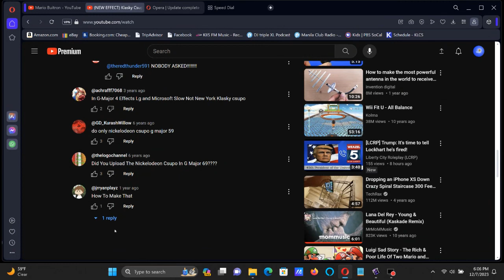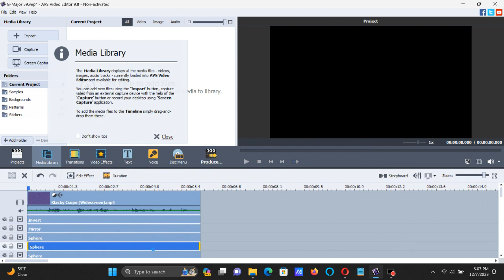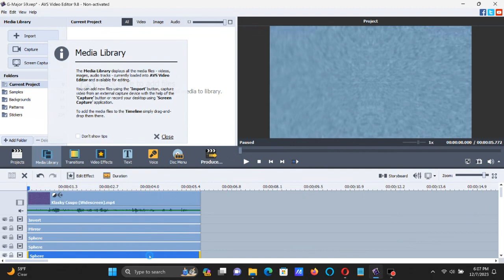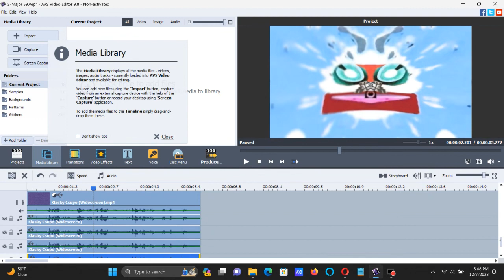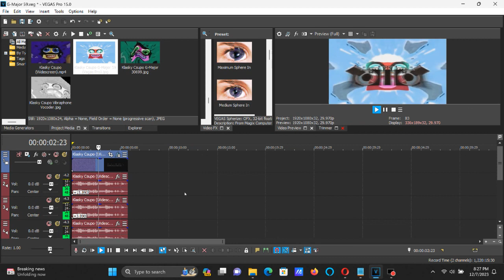How To Make G-Major 59 On AVS And Vegas Pro (FIXED FOR VEGAS PRO)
Made on Thursday, December 7, 2023, 8:54:10 pm to 8:54:52 pm

(0:00 - 0:06) I didn't put the AVS icon on the thumbnail. Sorry. :(

I fixed the Vegas Pro version of this effect. Its actual hue was 0.362 and its Sphere preset is Medium Sphere Out.

Note 2: It was first made with AVS on October 7, 2015.

How To Make G-Major 59:

AVS VERSION:

(VideoFX)

1st: Color Correction

Hue: 130

2nd: Invert

3rd: Mirror

Type: Left

4th, 5th and 6th:

1st Sphere:
Degree: -1

2nd Sphere:
Degree: -1

3rd Sphere:
Degree: -1

(AudioFX)

AVS Pitches:

40
80 (or Click Soprano)
100
110
160 (or Click Bass)

Pitches For Audacity:

15.89
3.89
0
-1.69
-8.09

VEGAS VERSION:

(VideoFX)

1st: Invert - (Default) or 100% Inversion

2nd: HSL Adjust - Hue 0.362/G-Major 59

Add To Hue: 0.362
Saturation: 1.000
Luminance:  1.000

3rd: Mirror - Reflect Right

4th: Spherize - Medium Sphere Out

(AudioFX)

-8.09
-1.69
0
3.89
15.89

Effect by AnimationObjects KC